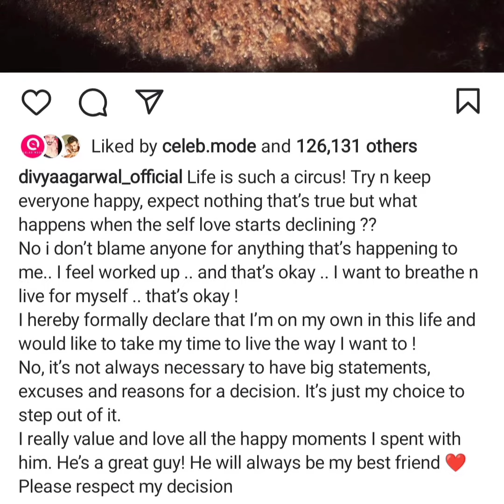Divya Aggarwal angry after breakup with Varun Sood